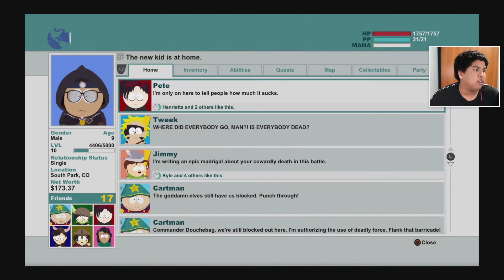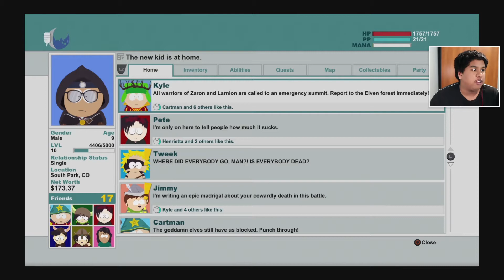South Park - Le Bâton de la Vérité - LA NUIT AVEC NOS PARENTS ET LES NAINS - Episode 8 - VF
Voici le RPG de South Park (Le Bâton de la Vérité) un bâton qui en la possession d'une personne, elle contrôle l'univers.